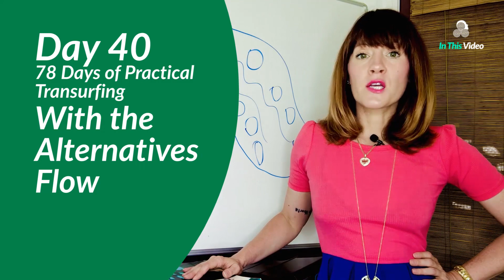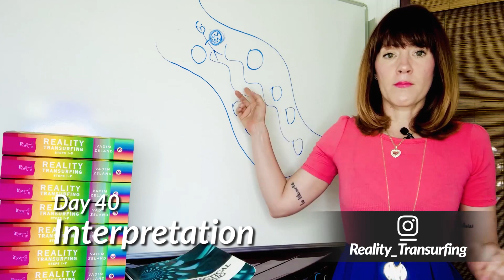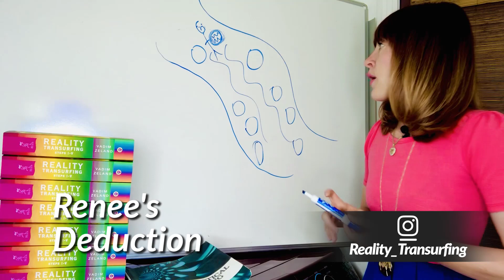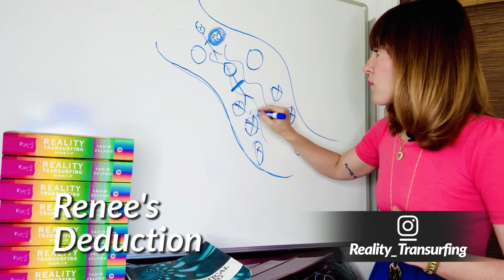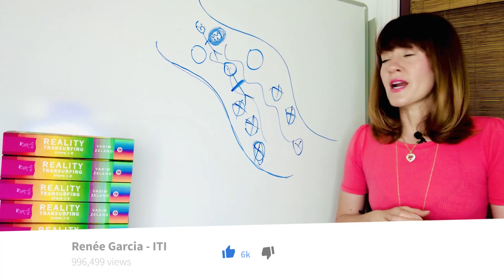78 Days of Practical Reality Transurfing by Vadim Zeland Day 40 With the Alternatives Flow